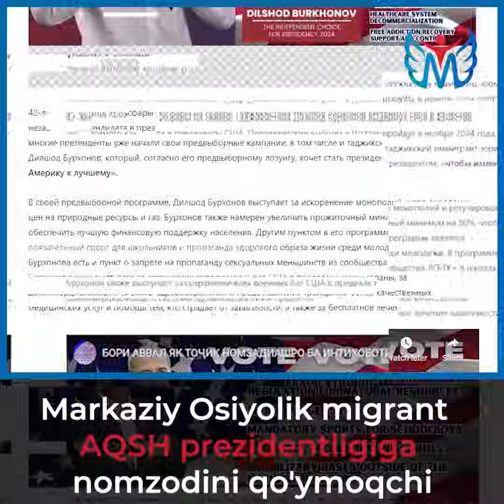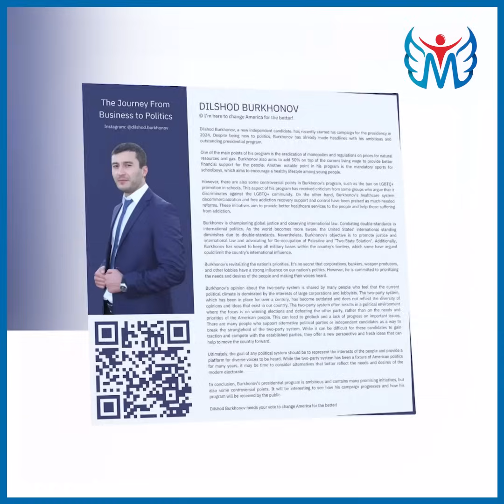Тожикистонлик муҳожир АҚШ президенти бўлмоқчи